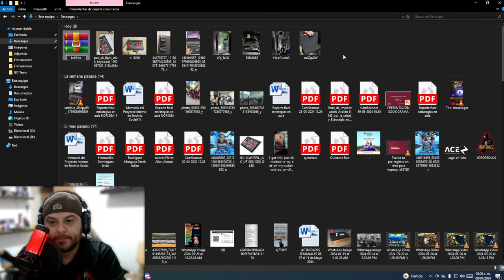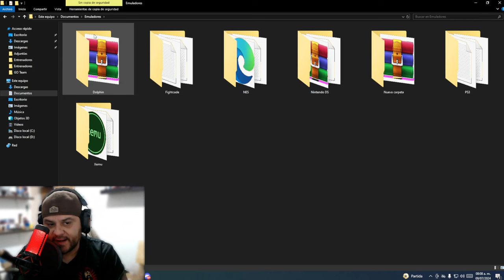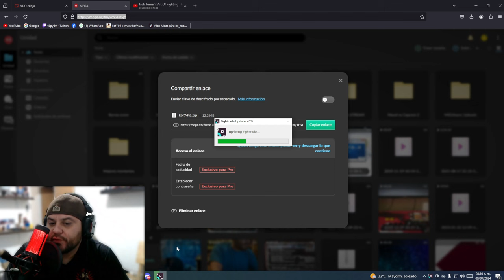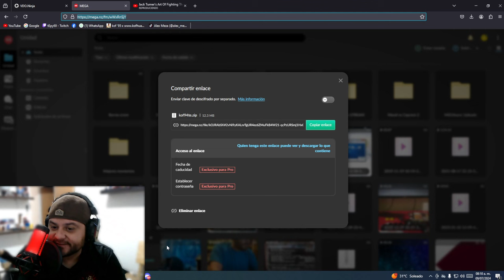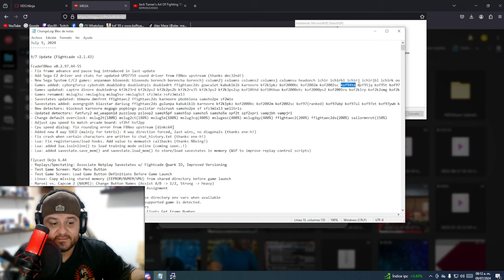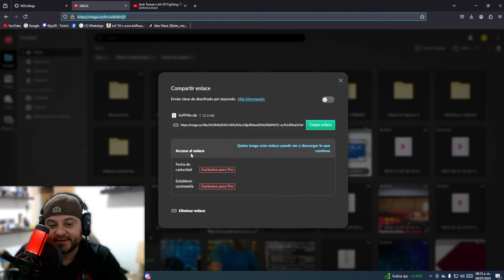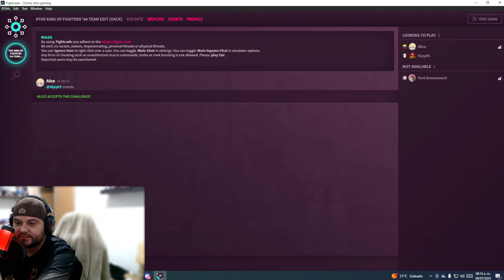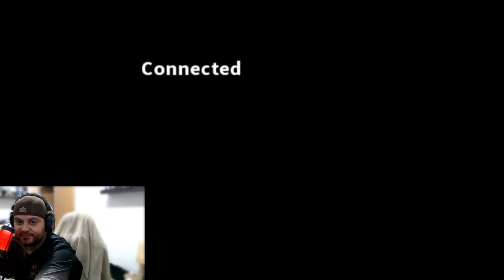KOF94 RANDOM Select para Fightcade 2 By tEpy69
Agradecimiento especial a ALICE por seguir apoyando mi comunidad y colocar el 8vo juego en Fightcade por solicitud de su servidor :D...